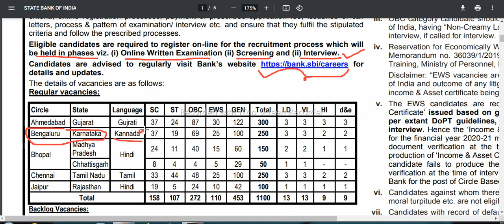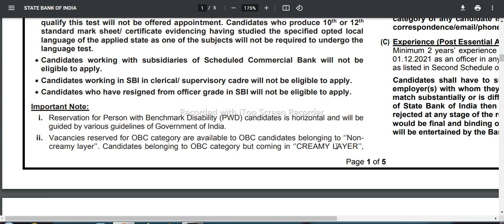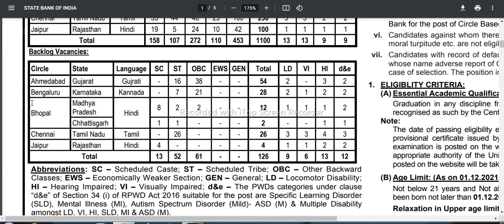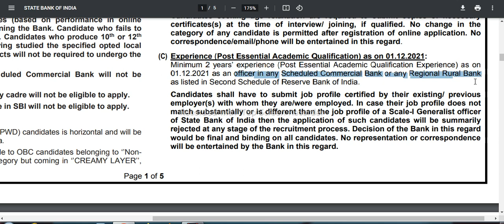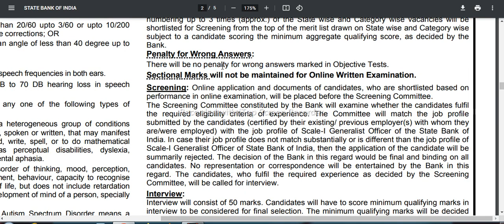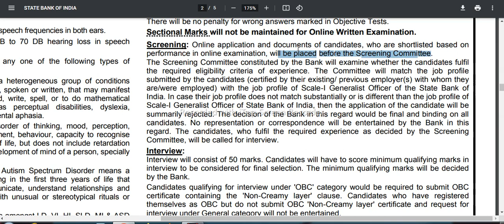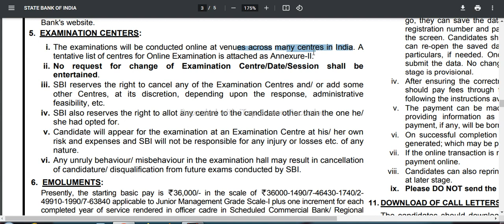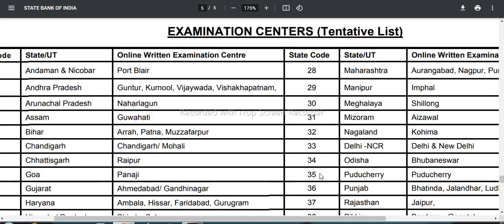SBI CBO RECRUITMENT 2021 | KARNATAKA JOBS | BANGALORE JOBS | BANK JOBS